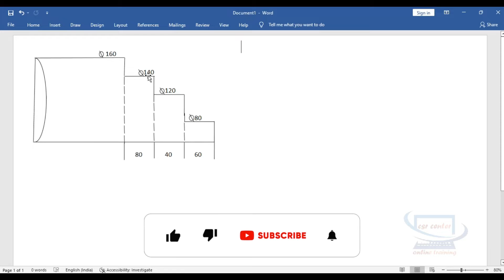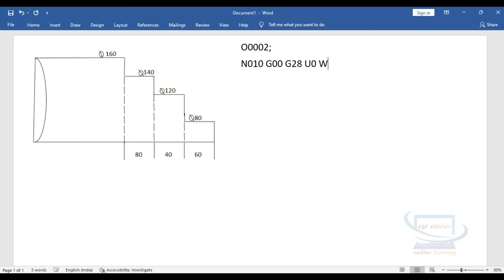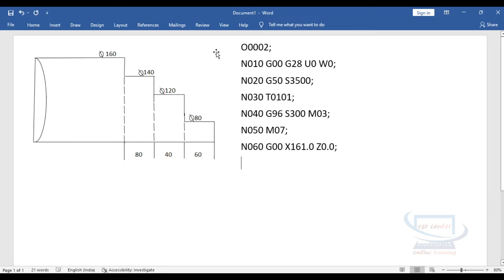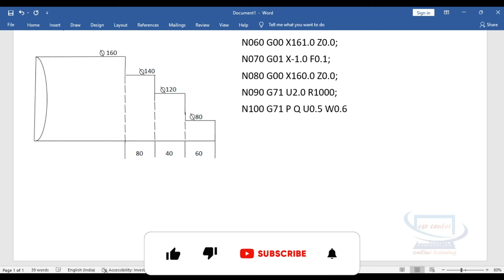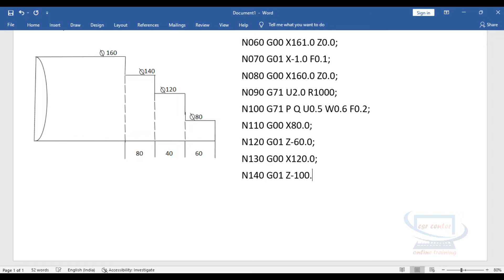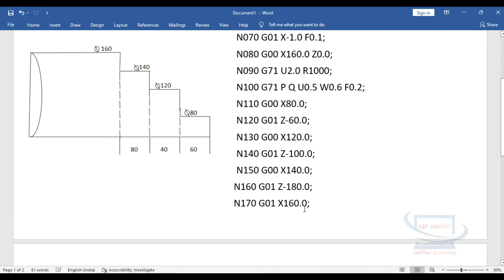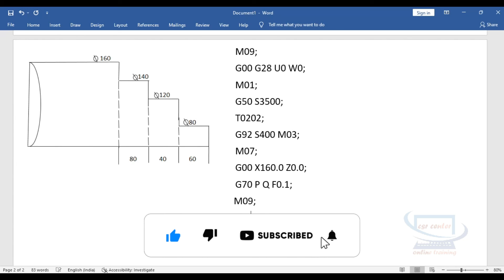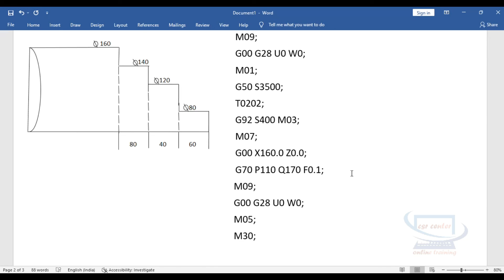#43 CNC Programming in Kannada/Canned Cycles Turning Program/ Roughing & Finishing Cycle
CNC Programming in Kannada/Canned Cycles Turning Program/ Roughing & Finishing Cycle